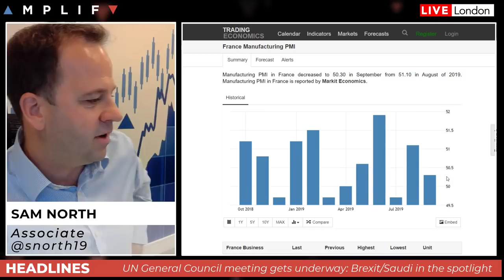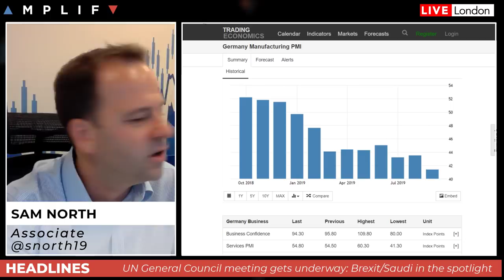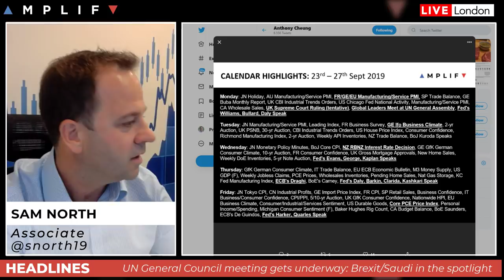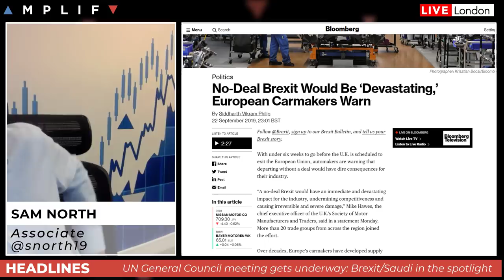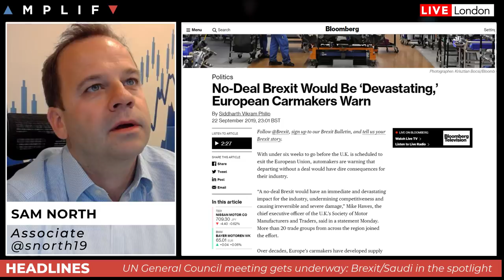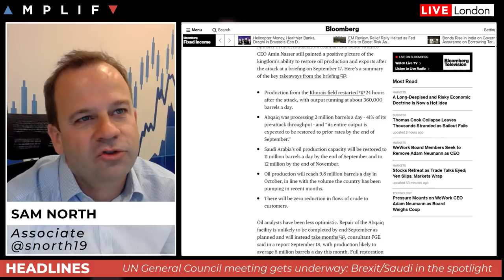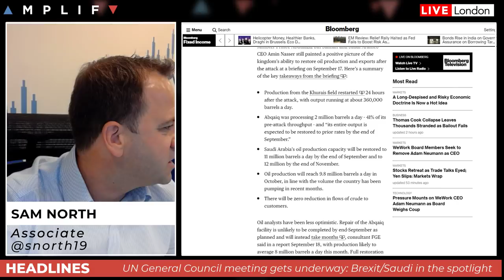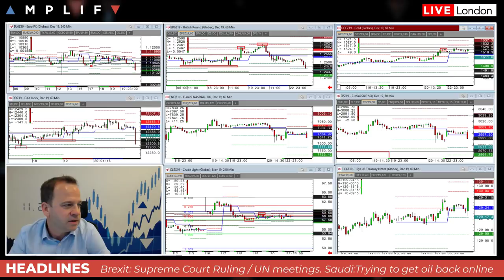The Trading Week Ahead: 23rd - 27th September 2019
Piers Curran delivers a look ahead for the session. Topics covered include:

- German Manufacturing Recession
- Brexit and latest Supreme Court Ruling
- Iran and Saudi tensions